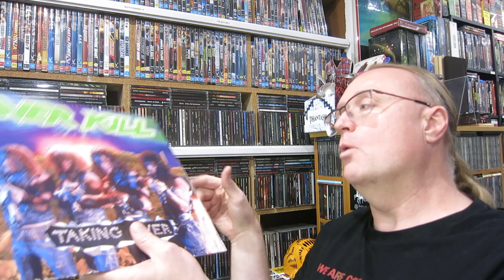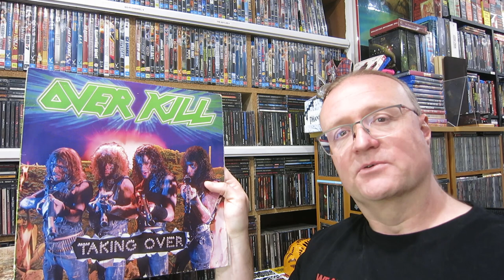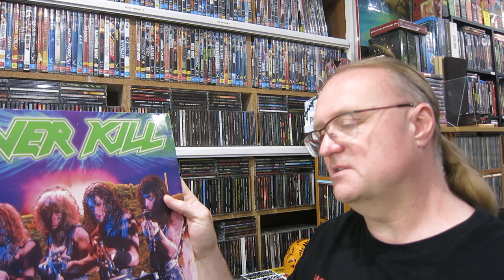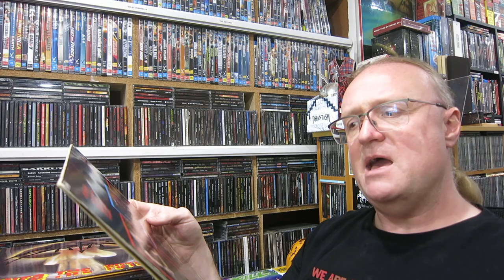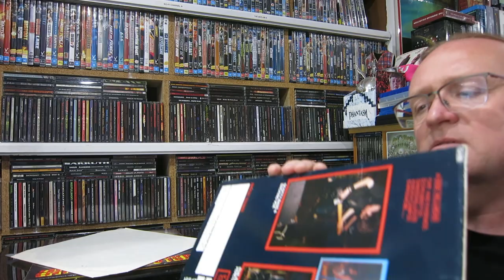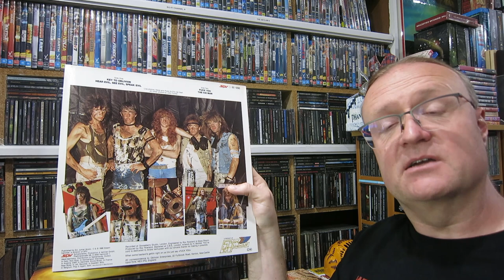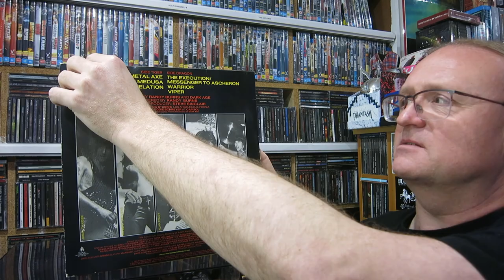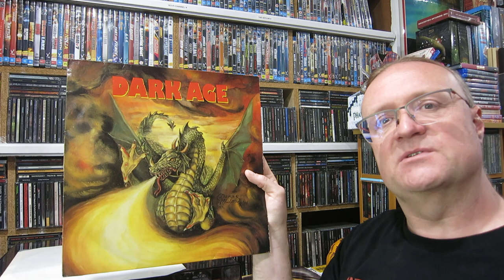OG 80s METAL VINYL Collection Update - September 2023 (Heavy Metal / Thrash Metal / Speed Metal)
It's been a while since I scored any good vintage 80s metal records. Got four in today to talk about!

0:00 Intro
0:12 Overkill
8:22 Hellbastard
16:37 Satan
21:54 Dark Age
28:11 Outro